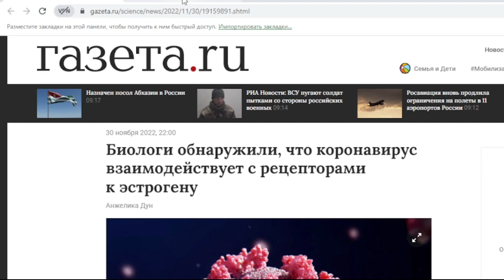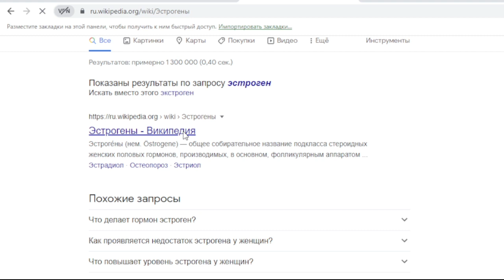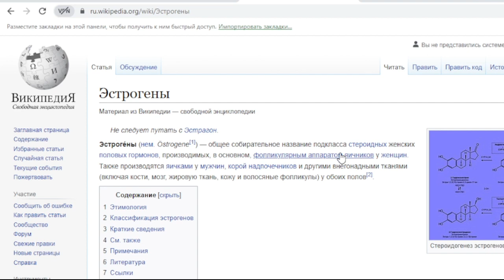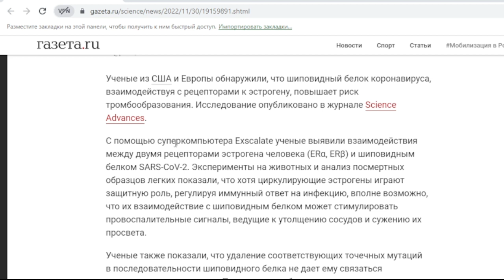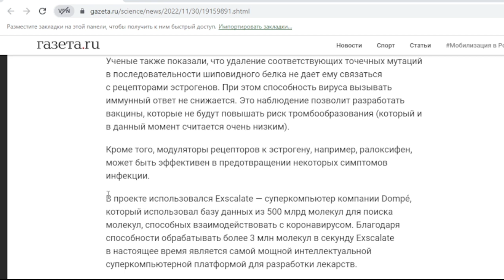Оскорбление чувств мыслящих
1. Видеоматериал публикуется на страницах
2. Мультиязычные историко-критические статьи публикуется на страницах

Найти в сети графическую, текстовую и видео информацию можно по ключевым словам:

edofromru
Сказки деда Эдо
ИСТОРИЯ ЯСНАЯ
Генератор оригинальных идей
Словарь деда Эдо
умная конспирология